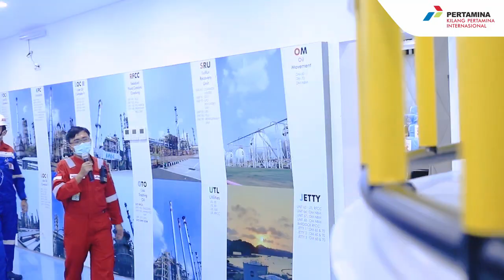BTP KUNJUNGI KILANG CILACAP